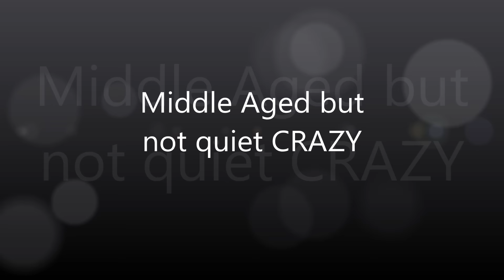TinLizzyTrails - thats ME